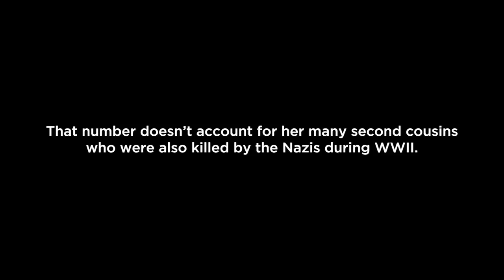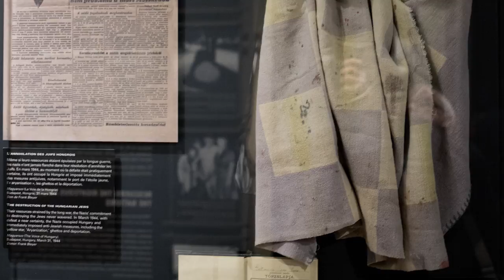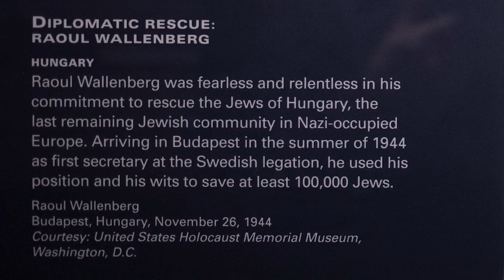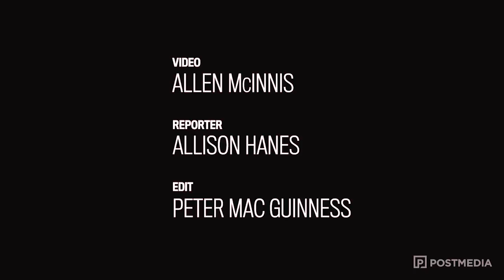Holocaust survivor Eva Verebes recounts her childhood ordeal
MONTREAL, QUE.: MARCH 29, 2018 -- Holocaust survivor Eva Verebes speaks about her childhood under the Nazis at the Montreal Holocaust Memorial Centre in Montreal on Thursday March 29, 2018.